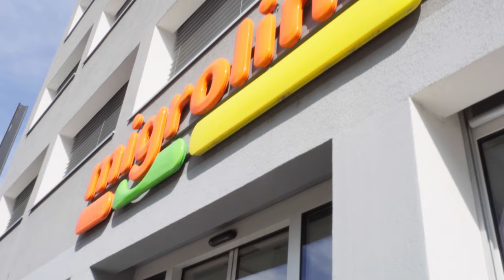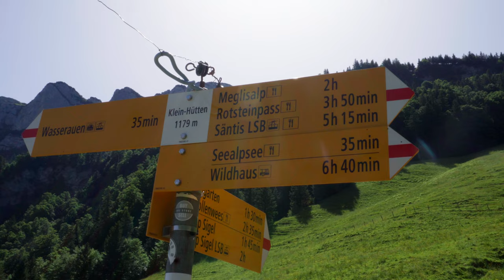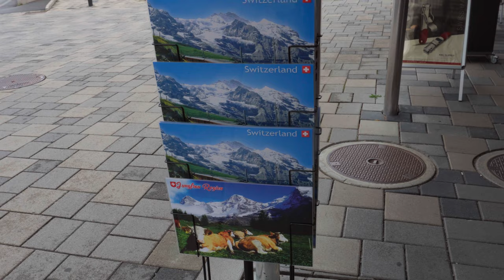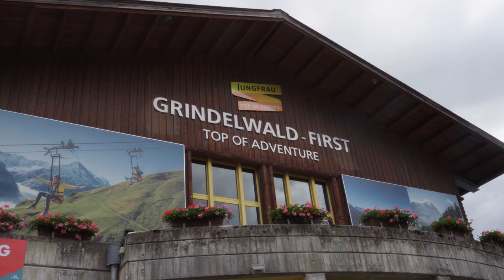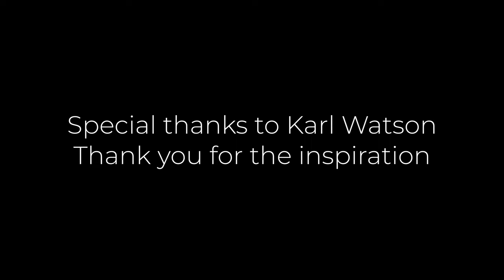Switzerland ULTIMATE summer Road Trip- Appenzell, The Alps, Lauterbrunnen, Grindelwald, Oeschinensee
In June 2022, we spent 8 days travelling over Switzerland. This road trip was carefully planned over a few months, and once the opportunity arrived - we grabbed it with 2 hands.

Join me, my beautiful wife and a friend of ours, and check out our adventure in this beautiful country and see the lush greens, the mountains peaks, the turquoise lakes, the trees, the glaciers and the towns, landscapes and views that this special place has to offer

Chapters:
0:00 - Intro trailer
1:02 - Day 1 - Rhine falls & Appenzell
7:26 - Day 2 - Seealpsee & Walensee
14:45 - Day 3 - Waterfalls
18:49 - Day 4 - Trift Bridge Hike
24:22 - Day 5 - Lauterbrunnen & Lungernsee
28:26 - Day 6 - Grindelwald
31:08 - Day 7 - Oeschinensee & Blausee
41:43 - Day 8 - Gridelwald (First Mountain)
44:46 - Closing chapter (Summary trailer)

Social Media

Equipment and Credits

Cameras: Sony A7iii, Sony ZV-E10, DJI Mavic Air 2, Samsung S20
Software used: Davinci Resolve
Studio Microphone - Yeti Blackout
4K icon - Vecteezy.com